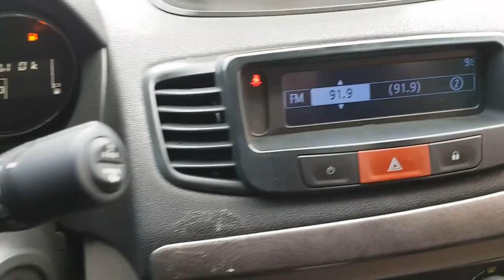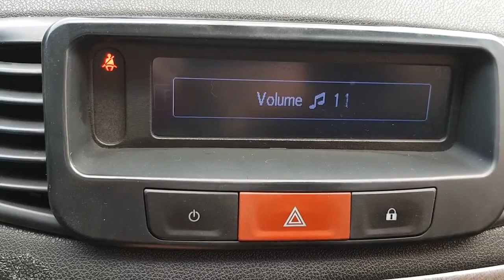[Autowini.com] 2011 Renault Samsung New SM3 SE A/T 2WD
Best Regards,